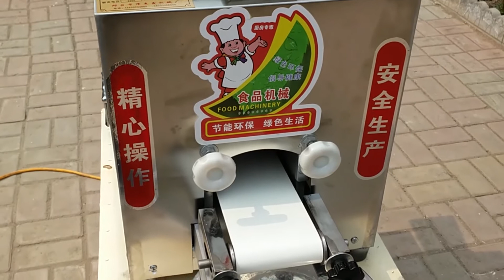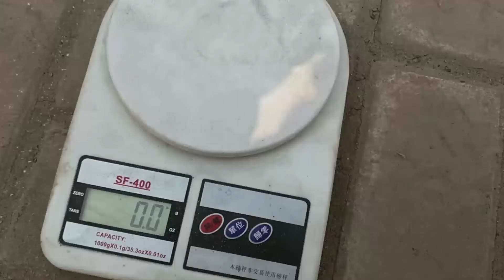最新小型仿手工餃子皮機 自動餃子皮機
该产品具有高效节能、安全卫生、无边角废料、大小厚薄可变等优点，使所生产饺子在外观、口感、重量达到空间统一，从而彻底改变了目 前生产效率低、员工浪费的问题